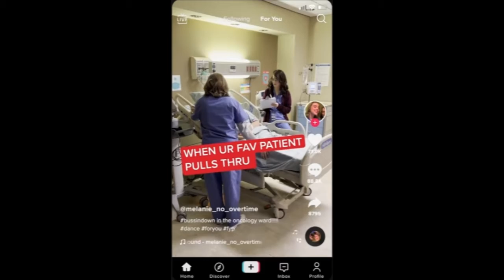BILLIE EILISH TIKTOK SKETCH SNL DEC 2021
Only the hospital dancing cuts.